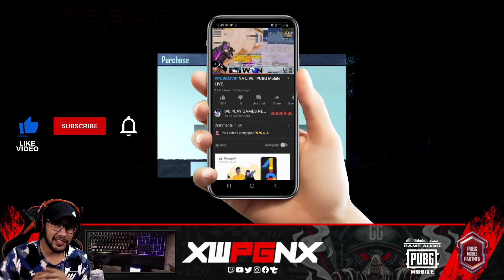$20000 UC TESLA DRIFT SPIN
Did I have any luck? $20000 UC TESLA DRIFT SPIN | PUBG MOBILE